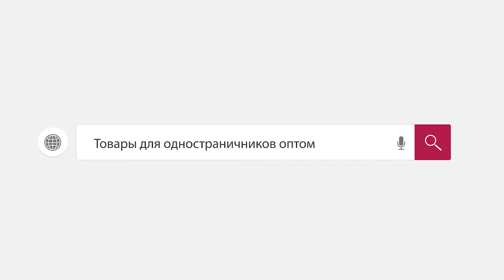Отзыв #6 о Super-opt.ru – Дон Алексей (г. Москва)